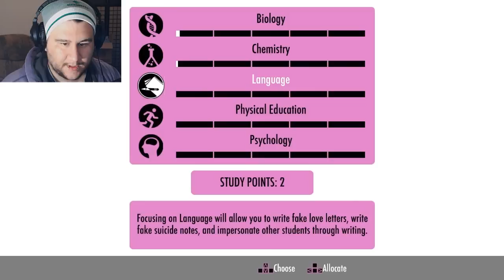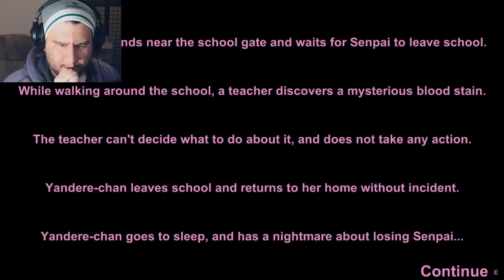I LOVE YOU SENPAI!! | Yandere Simulator Highlights #1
Welcome to Yandere simulator, where you can live your yandere dreams! KILL THEM ALL! GET THE SENPAI!